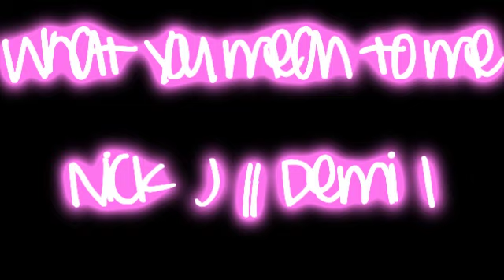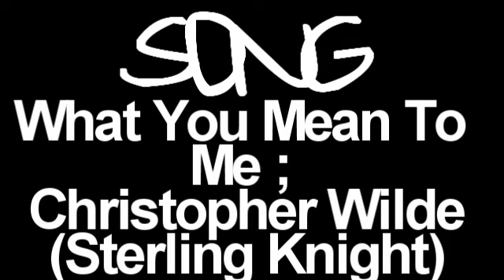NickJ//DemiL {What You Mean To Me}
PLOT::
Nick is THE NICK JONAS. He is incredibly famous and has millions of fans. Demi is a girl from Wisconsin who comes to L.A with her family. She meets Nick and at first she completely hates him. She always has. But over the week she is there she gets to know him then falls for him. On the day before she leaves, Nick tells her that it had to be the end of her and him. But he then regrets it and goes to Wisconsin and sings this song to Demi at first she hates him and hates the way he came to Wisconsin to sing to her. But then she forgives him. And its a happy ending for all. :)

^^Inspired by StarStruck